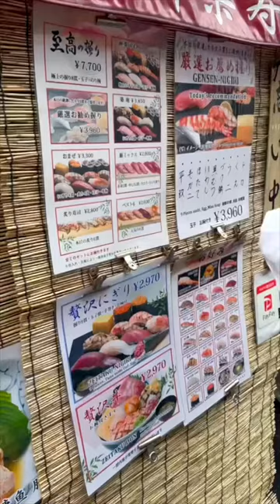everything we ate on our 2nd tsukijioutermarket visit✨🇯🇵